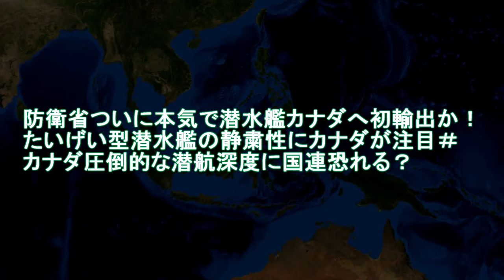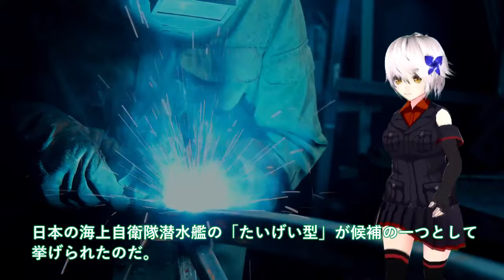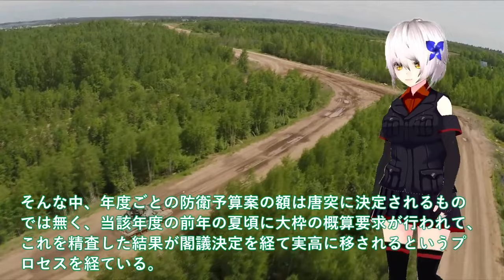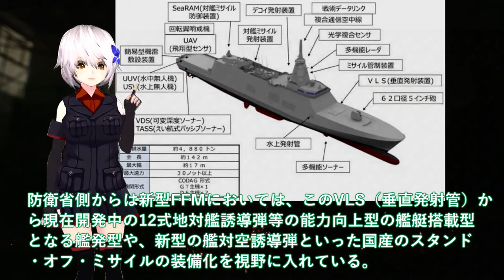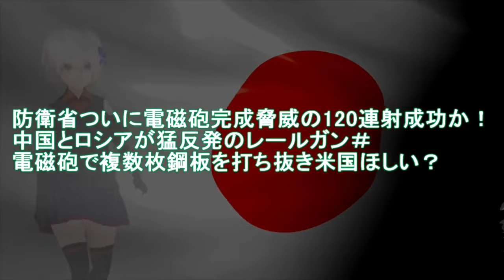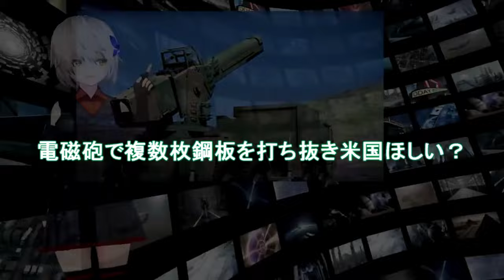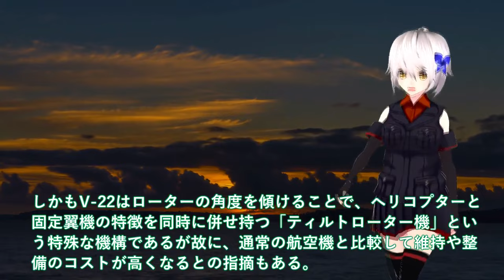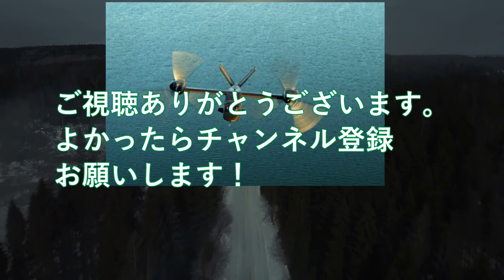【ゆっくり解説】陸海空自最強スペシャル 防衛省ついに本気で潜水艦カナダへ初輸出か！たいげい型潜水艦の静粛性にカナダが注目＃カナダ圧倒的な潜航深度【軍事スペシャル・特集】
1防衛省ついに本気で潜水艦カナダへ初輸出か！たいげい型潜水艦の静粛性にカナダが注目＃カナダ圧倒的な潜航深度に国連恐れる？

2 海自国連も驚くハイペース建造！新型FFMは142m大型化でVSL16セル搭載＃AI護衛艦もついに輸出開始なるか？

3 防衛省ついに電磁砲完成脅威の120連射成功か！中国とロシアが猛反発のレールガン＃電磁砲で複数枚鋼板を打ち抜き米国ほしい？

4 オスプレイまさかの生産終了に欠陥機か！新ティルトローター機ヴァロー新時代＃オスプレイ安全性を徹底検証で名機？